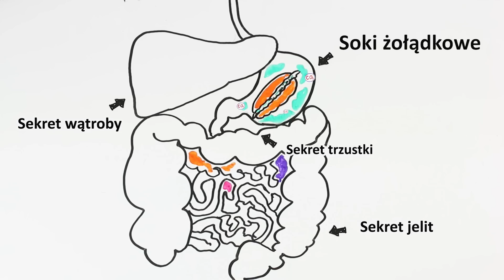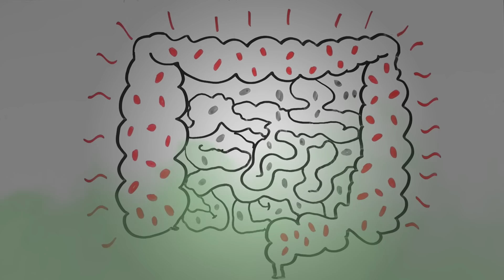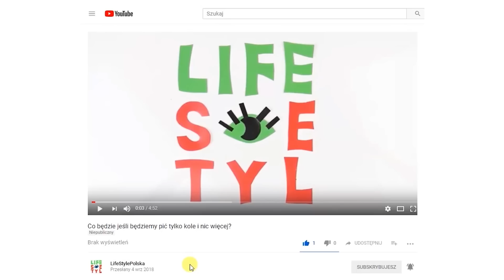Dlaczego bąki trzeba puszczać głośno?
Każdy twój bąk ma unikalny skład, ale w przybliżeniu składa się w 60% z azotu (N2), w 5% z tlenu (O2), w 15% z dwutlenku węgla (СО2), w 20% z wodoru (Н2), oraz z metanu (СН4), amoniaku (NH3) i siarkowodoru (Н2S).